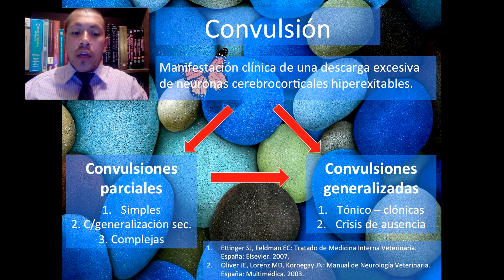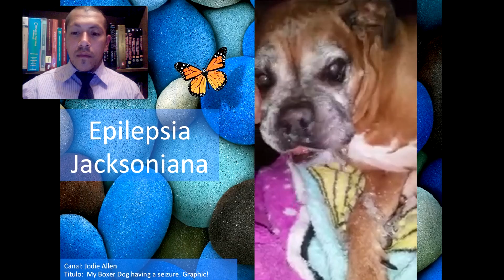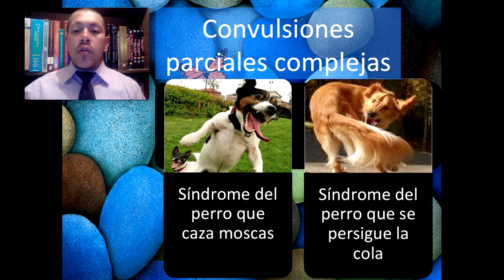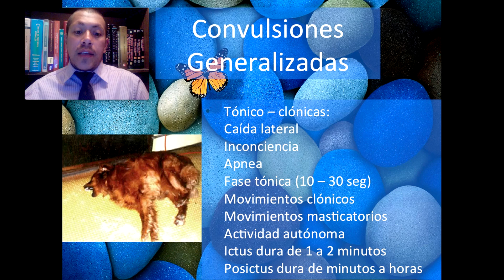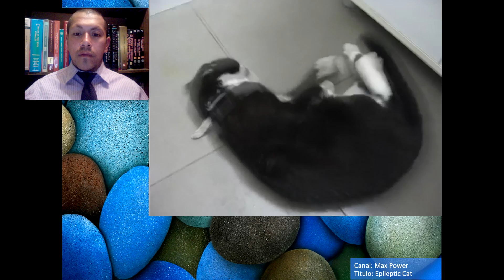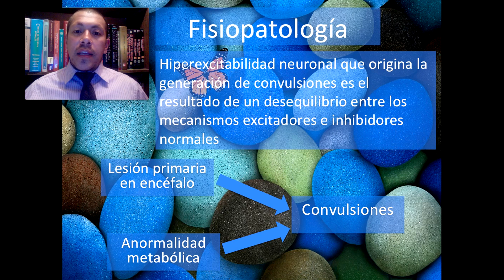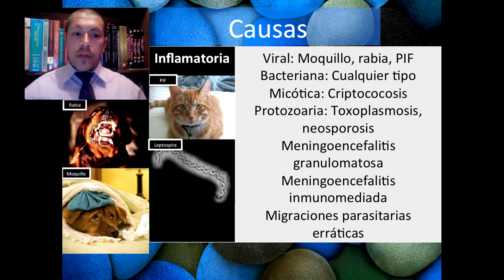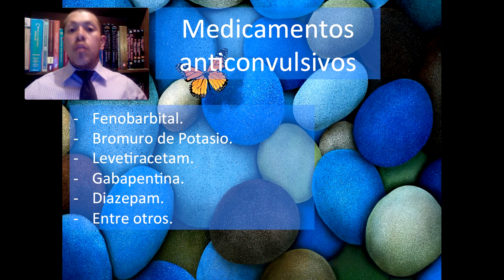Convulsiones en el perro y en el gato - Neurología (esp)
Neurología - Plática
Convulsiones en el perro y en el gato.